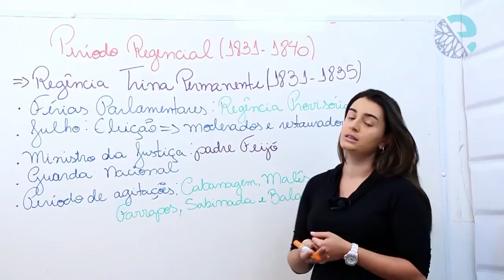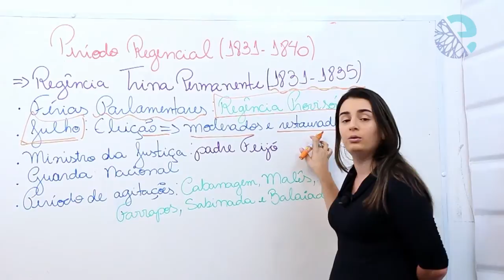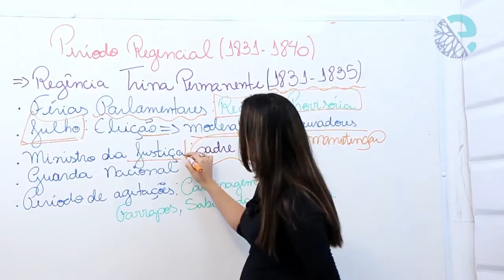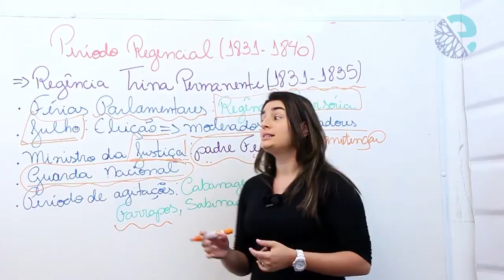A regência trina permanente